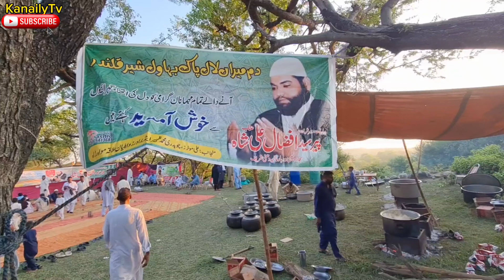Annual Urs Mubarak Hazrat Baba Pire Shah Ghazi (Damrian Wali Sarkar@Pakistan